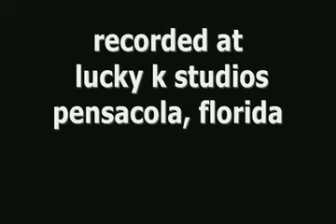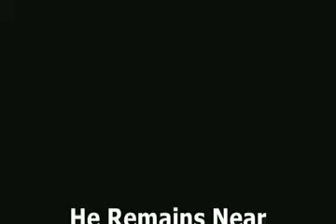Free Christian Worship Music! - Worship Guitar Lessons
At Last, You Can Learn Guitar And Popular Worship Songs With A Step-By-Step Guide In Just 30 Days! Milestoneworship proudly announces its new album "He Remains Near," available for free download To download it, simply visit the site and sign up for the e-mail newsletter on the right hand side of the screen.